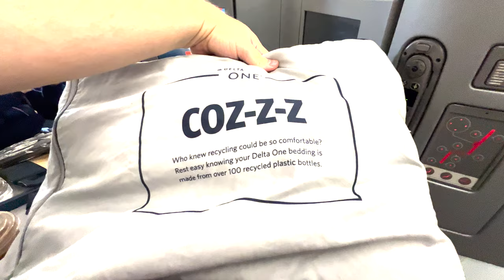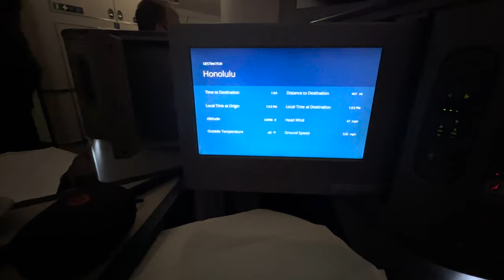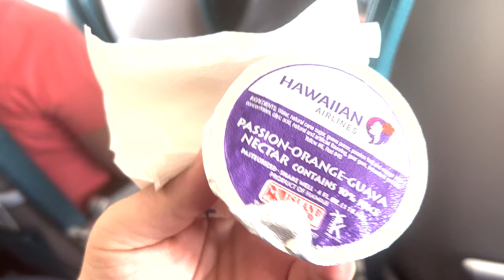Flying to Hawaii in Delta One | ATL-HNL | HNL-ITO | Hilo to Kona | Free Upgrade | Hawaiian Airlines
Join us on an unforgettable journey as we fly to the stunning islands of Hawaii in ultimate luxury with Delta One! In this captivating video, we share our experience traveling from Atlanta to Honolulu and from Honolulu to Hilo, exploring the beauty of the Hawaiian Islands along the way. Plus, we were lucky enough to score a free upgrade to Delta One for an even more incredible flying experience. From the comfort of our seats to the impeccable service, get ready to discover the joys of traveling to paradise in style. 🌺✈️🌴

In this exclusive travel vlog, we take you on a captivating journey from Atlanta to Honolulu aboard Delta One, the premium cabin of Delta Airlines. Discover the elevated travel experience as we indulge in the utmost comfort, spacious seats, and luxurious amenities that Delta One offers. From delectable gourmet meals to personalized service, every aspect of our flight is designed to ensure a truly exceptional journey.

We then embark on a connecting flight from Honolulu to Hilo, exploring the unique landscapes and cultural gems of the Big Island of Hawaii. Witness the breathtaking beauty of the volcanic terrain, lush rainforests, and stunning waterfalls as we make our way from Hilo to Kona, experiencing the island's natural wonders along the way.

Throughout the vlog, we also provide insights into our free upgrade to Delta One, sharing tips and tricks on how you can enhance your chances of scoring an upgrade for your own Hawaiian adventure.

Whether you're planning a trip to Hawaii, dreaming of flying in luxury, or seeking travel inspiration, our Delta One experience and Hawaiian Island exploration promise to captivate and inspire.

If you enjoyed our travel vlog and found our tips and insights valuable, don't forget to 'Like', subscribe, and hit the notification bell for more travel adventures, airline reviews, and destination guides. Your support fuels our passion for sharing remarkable travel experiences with you!

TRAVEL GEAR